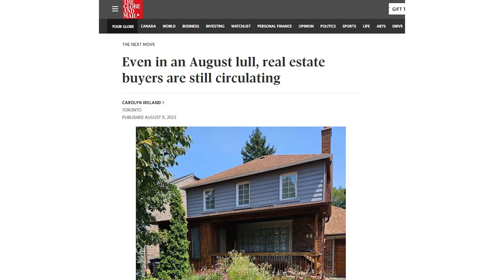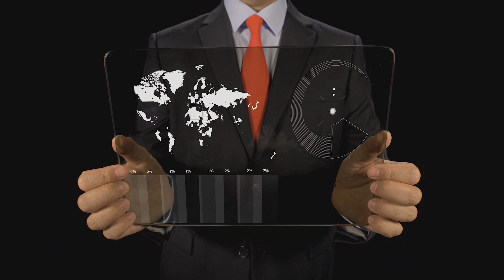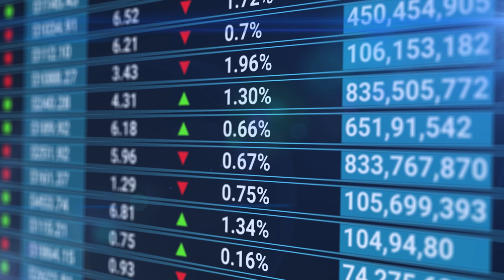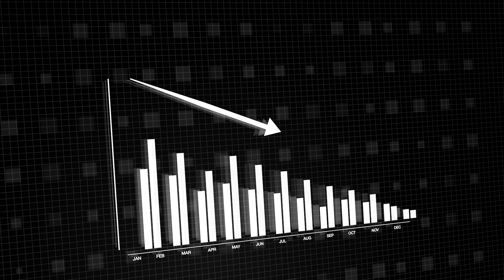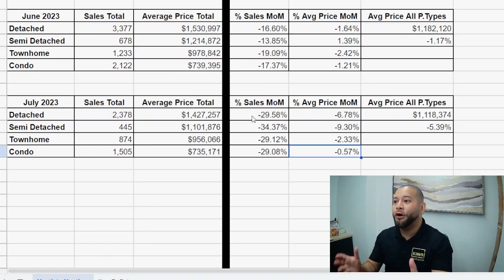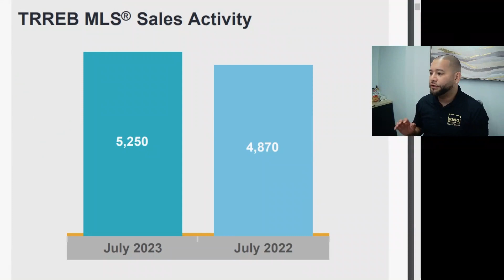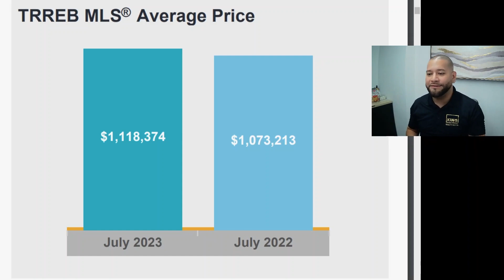Toronto Home Sales Fall For A Second Month - Summer Real Estate Update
Toronto home sales fall for a second month! Watch this video to get a summer real estate update and find out why home sales fell. Do we have a new trend? Can we trust SUMMER numbers or should we wait until Fall to determine what type of market we're in?

Chapters:
00:00 Intro
01:00 Month Over Month Dot Graph
03:04 June to July Comparison
05:30 Year Over Year Numbers
06:34 July News
07:46 Tips For Sellers
08:32 Tips For Buyers
10:14 Tips For Investors
11:16 Final Thoughts

We are a professional Real Estate Company specializing in First Time Buyers, First Time Sellers & First Time Investors!